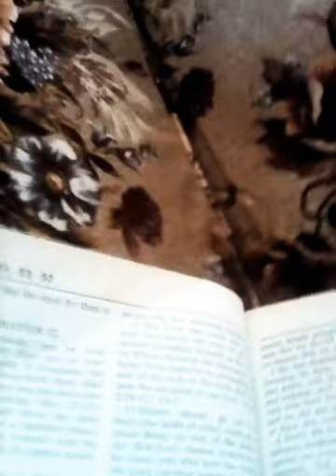BIBLE STUDY #17 : TOPIC : ARISE ,GOD IS DOING A NEW THING IN US / WHAT DID CALL US TO DO?? 🙏🙏📖💖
Good morning everyone Internationally 🌎🌎🌎,HAPPY WORSHIP WORTHY WEDNESDAY to y'all ,I AM GLOWING GLOSSY , GORGEOUSLY ,PINKALICIOUS and BROWN, I was Sangggggggggggggggggging 🎶🎶 on FIRE For JESUS ALWAYS 🌺🌺🌺🌺🌸🌸😍😍😍🤩🤩😘😘👄👄👄👄👄👄💋💋💯💯💯💯💯🔥🔥🔥🔥🔥🔥🔥🔥🔥🔥❣️❣️❣️❣️❣️❣️🤗🤗🤗🌷🌷🌷🌷🌷🌷🌸🌸🌸🌼🌼🌼🌻🌻🌻☀️☀️☀️☀️☀️⭐🌟🌟🌟⚡⚡⚡⚡⚡,I Love JESUS wholeheartedly,I didn't have the Leadership Series Today but Tomorrow Look out for That ,THE HOLY SPIRIT FIRE Moved POWERFULLY on This Video 🔥🔥🔥🔥🔥🔥🔥🔥🔥🔥🔥🔥🔥🔥🔥🔥🔥🔥🔥🔥🔥🔥🔥🔥🔥🔥🔥🔥🔥🔥,Today's SCRIPTURAL VERSE , BIBLE STUDY and SUMMARY was Taken FROM Firstly 📖 PSALMS 56 :1-13📖, 📖 ISAIAH 52:1-15 📖 ,( MEN and WOMEN etc) ( TAKE DOWN ESSENTIAL NOTES SERIOUSLY) This BIBLE STUDY was Orchestrated By The HOLY SPIRIT and GOD to Enable the SAINTS and Faithful Servant to Understand What GOD wants of us ,I looked in Depth Today in The Bible That we ought to PRAY FREQUENTLY , FOCUS , LOOK UP DEPEND on JESUS DAILY and Forget about Negativity and DISTRACTIONS from The ENEMY ,Put on The Full Armour Always Seriously Apart from That be Renewed and TRANSFORM by the RENEWING of our Minds ,GOD is Doing A New Thing ,and In ORDER for That "NEW THING to BE ESTABLISHED and GOD TO USE US " We must Therefore PURIFY ,CLEANSE ,SANCTIFY and GET RID Of The OLD MAN in Order For this To Take PLACE SAINTS of GOD ,To BE CONTINUED. / , BLESSINGS , ELEVATION , ACCELERATION will only Come out THROUGH us ,IF WE PUT our FAITH and TRUST in JESUS ALWAYS The BIBLE STUDY SUMMARY was Very Powerful too ,We ought to Worship ,Seek GOD Daily and Prioritize him , FIRST not Studying Vanity etc .My Powerful Teachings from JESUS and Me ,will Uplift , Motivate Encourage Inspire,EMPOWER TRANSFORM LIVES etc , LOVE YOU ALL Unconditionally with the LOVE of JESUS CHRIST bye , HAVE A BLESSED DAY bye ( MUST WATCH LISTEN SEE 👀👀👀👀👀👀👀👀👀👀👀👀👀👀👀👀👀👀 HEAR 👂👂👂👂👂👂👂👂👂👂👂👂👂👂👂👂👂👂 POWERFUL ANOINTING EXTRAORDINARY INSIGHTS VIDEO ) 🔥🔥🔥🔥📖📖🔥🔥🔥🔥🔥🔥🔥📖📖📖💖💖💖💖💖💖💯💯💯💯💯✍️✍️✍️✍️✍️✍️✍️✍️✍️✍️✍️✍️⚡⚡⚡⚡⚡⚡📝📝📝📝📝📝📝📝📝📝📝📝📝🔥🔥🔥🔥🔥🔥🔥🔥🔥🔥🔥🔥🔥🔥🔥🔥🔥🔥🔥🔥🌈🌈🌈⚡⚡🦅🦅🦅🦅🦅🦅🦅🦅🦅🦅🦅🦁🦁🦁🦁🦁🦁🦁🦁🦁🦁🦁🙏🙏🙏🙏🙏🙏🙏🙏🙏🙏🙏🙏🙏🙏🙏🙏💪💪💪💪💪💪💪💪💪👍👍👍👍👍👂👂👂👂🙇🙇🙇🙇🙇🙇🙇🙇🙇🙇🙋🙋🙋🙋🗣️🗣️🗣️🗣️🗣️🗣️🚪🚪🚪🚪🚪🚪🚪🚪💡💡💡💡💡💡💡💡🔑🔑🔑🔑🔑🔑🔑🔑🔑🔑🔑🔑🔑🔑🔑